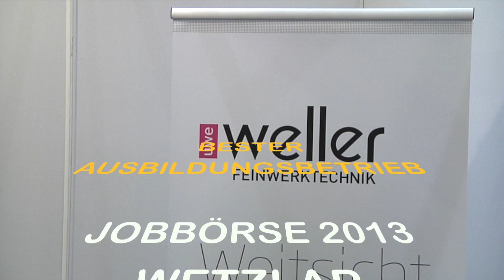JOBBÖRSE 2013 - LUST auf AUSBILDUNG: Uwe Weller Feinwerktechnik GmbH